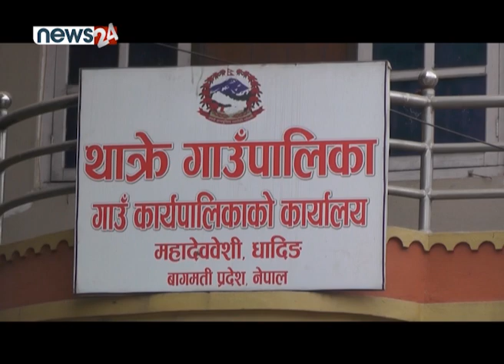नमुना विकास गर्न सफल थाक्रे गाउँपालिका | प्रदेश वहस | वागमति प्रदेश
नमुना विकास गर्न सफल थाक्रे गाउँपालिका |
प्रदेश वहस | वागमति प्रदेश